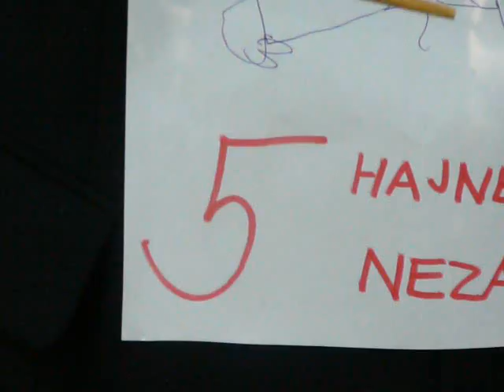Jan Jiroušek Band - Pan Profesor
Můj druhý videoklip o šíleném lesním profesorovi... :-)))